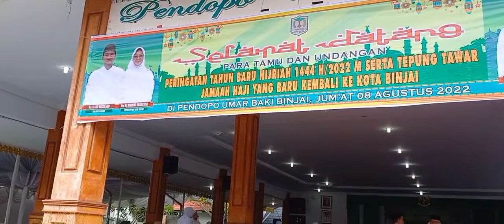TEPUNG TAWAR KEPULANGAN JAMAAH HAJI BINJAI